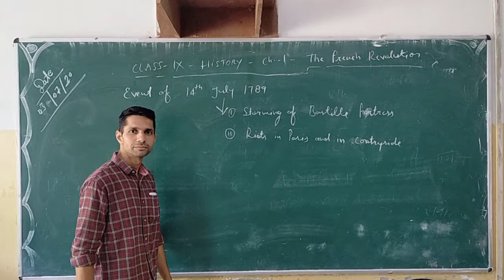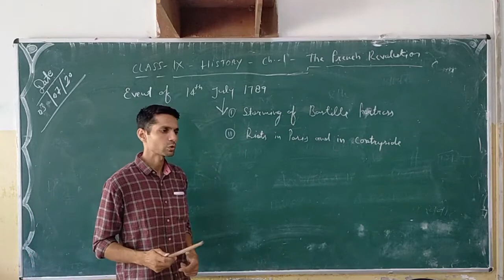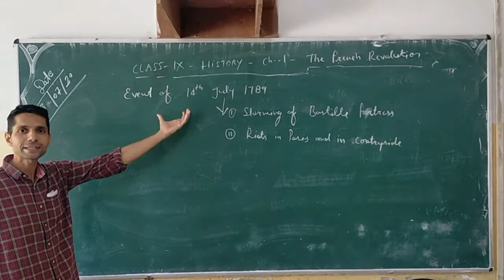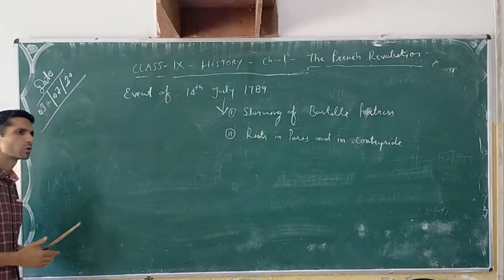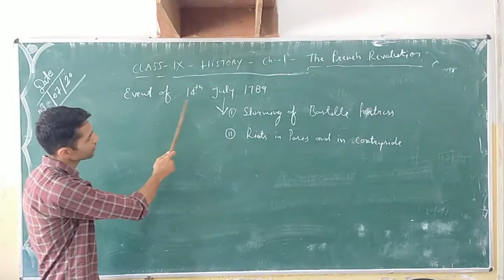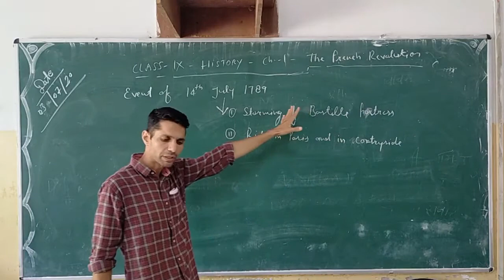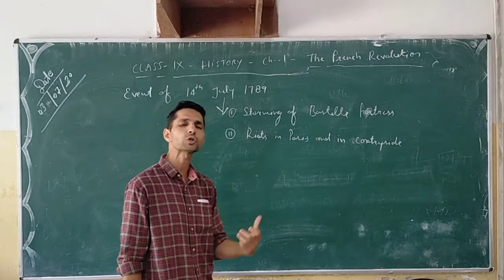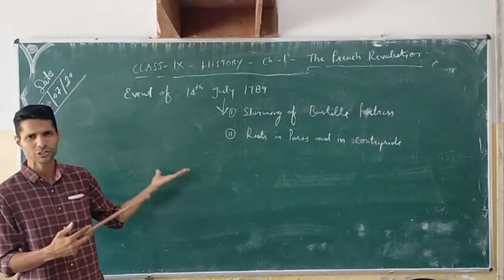NDSI School Online Classes - Class 9th (History - Ch. 1 : The French Revolution)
Narmada Devi Singhania International School, Pacheri Bari (JJN.)
Online Classes
Class 9th (History - Ch. 1 : The French Revolution)